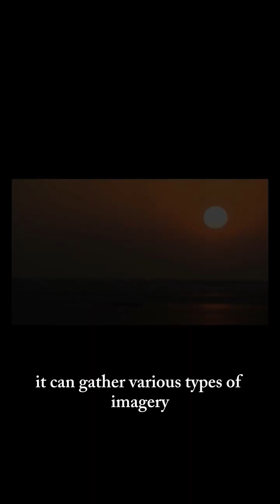U-2 Dragon Lady. Hardest Aircraft to fly. Flies like a lady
The U2 Dragon Lady is a high-altitude reconnaissance and surveillance aircraft used by the United States Air Force.  The U2S model,  the latest variant of the U2, is a single-seat,  single-engine aircraft equipped with advanced sensors and intelligence gathering capabilities.  It can gather various types of imagery,  including electro-optic,  infrared,  and synthetic aperture radar products.  It also carries a signals intelligence payload,  providing critical information to combatant commanders in near real-time. The U2 is considered one of the most challenging aircraft to fly due to its low-altitude handling characteristics,  bicycle-type landing gear,  and limited forward visibility.  Pilots are required to wear full pressure suits,  similar to those worn by astronauts,  as they routinely fly at altitudes above 70,000 feet. Its capabilities have been utilized in various operations,  including during the Cold War,  the Cuban Missile Crisis,  and more recent conflicts in Korea,  the Balkans,  Afghanistan,  and Iraq.  It has also been used for peacetime reconnaissance in support of disaster relief